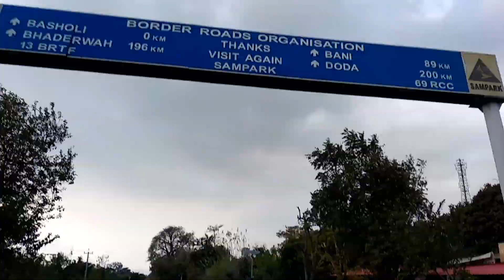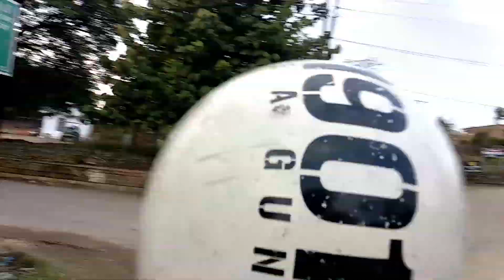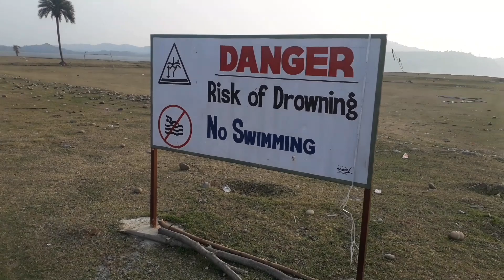MINI GOA BASOLI Jammu | TRAVEL VLOG WITH FRIENDS | Ranjit Sagar Dam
Mini Goa in India | Mini Goa in Jammu | Jammu Kashmir Beach | Purthu beach basoli | Basoli - Town

जम्मू के कठुआ के पास है मिनी गोवा कहा जाने वाला पूरथू, अटल सेतु ब्रिज से होकर पहुंचते हैं पर्यटक ... इस वजह से इस जगह को मिनी गोवा भी कहते हैं। यहां का मौसम पर्यटकों को खासतौर पर अपनी तरफ आकर्षित करता है। यहां बना अटल सेतु ब्रिज पर्यटकों का ध्यान अपनी ओर खींच लेता है, क्योंकि यह पूरी तरह से केबल पर बना हुआ है।

This video is totally based upon. mini goa trip . We all are friends are go there and do some fun .

if you intrusted in this trip

Most. important = Go with Bike and  Car | |

frist come in jammu ,basohli bridge point and go to link road and find purkho beach .Purkhu Beach is called mini goa .
There have awesome views of nature and river point also in there. Go with your family trip or friends trip or couple trip and enjoy picnic in there.Safely go there in clear weather . Suny weather is most important for visit there.